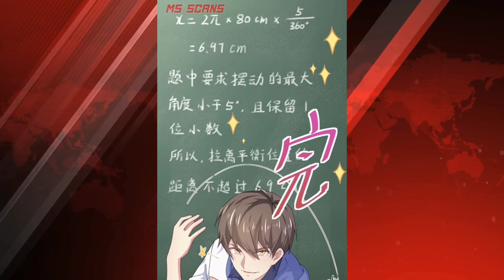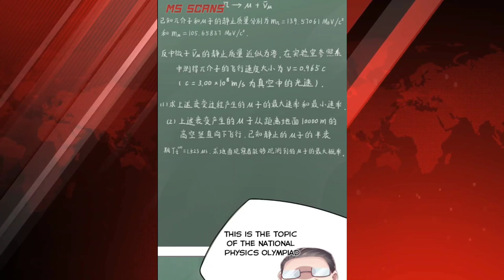Super bad schoolmaster Chapter 3 | English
𒊹︎︎︎𝚃𝚛𝚊𝚗𝚜𝚕𝚊𝚝𝚘𝚛:  𝙼𝚂 𝚂𝚌𝚊𝚗𝚜
𒊹︎︎︎𝚅𝚒𝚍𝚎𝚘 𝙴𝚍𝚒𝚝𝚘𝚛:  𝙼𝚂 𝚂𝚌𝚊𝚗𝚜